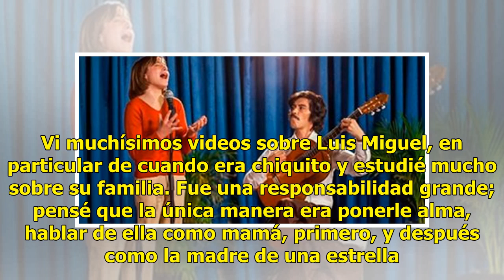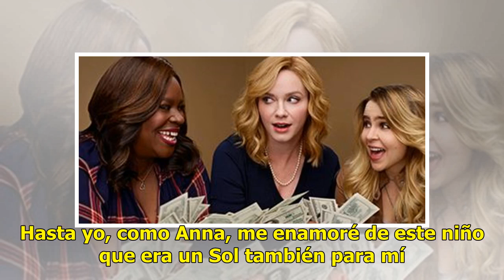"Micky era su SOL": nos cuenta la mamá de Luis Miguel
Uno de los grandes misterios en la vida de Luis Miguel ha sido la relación con su madre y su posterior desaparición. Es pleno 2018 y aún se desconocen los verdaderos detalles de la ausencia de Marcela Basteri en la vida del intérprete mexicano. La semana pasada, el episodio terminó con un espectacul...